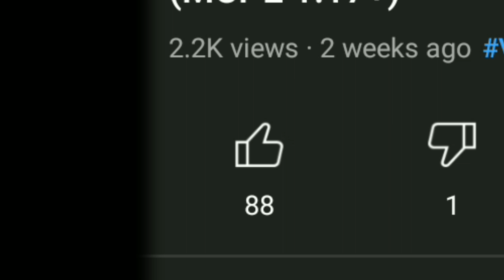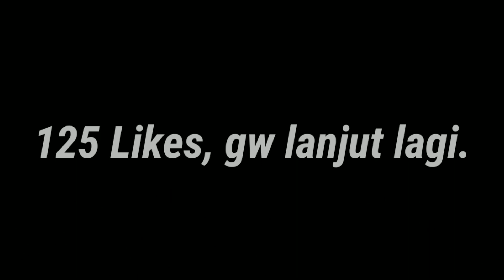TTW Shader V2 VS Bubble Shader V1.03 | What is the Difference ಠಿ~ಠ?(MCPE 1.16, 1.17, 1.18 - 1.18.12)